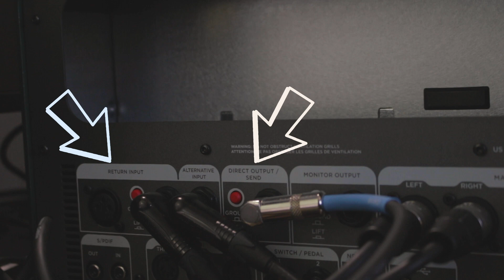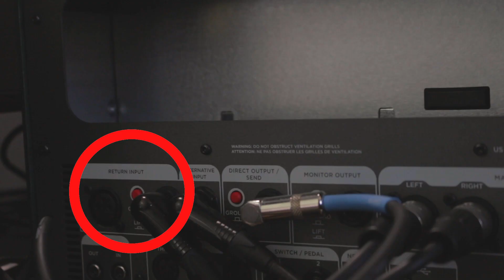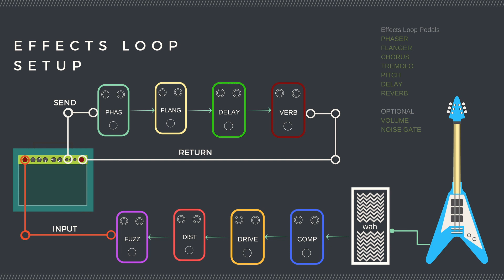WORSHIP PEDALBOARD(2021) OFICIAL + KEMPER PROFILE AMP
Hablemos un poco de mi pedalboard

MATERIALES EN AMAZON PARA ORGANIZAR TUS CABLES